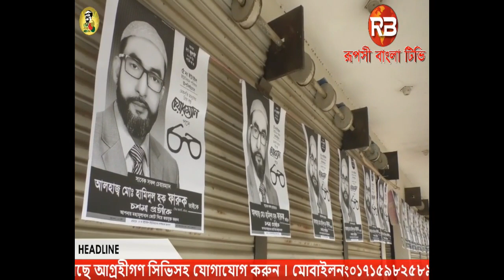জামালপুর সদর উপজেলার ৫ নং ইটাইল ইউনিয়ন পরিষদের উপ-নির্বাচন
জামালপুর সদর উপজেলার ৫ নং ইটাইল ইউনিয়ন পরিষদের উপ-নির্বাচন গিরে রূপসী বাংলা টেলিভিশনে একান্ত শাক্ষাতকারে বক্তব্য রাখেন, ইটাইল ইউনিয়নের সাবেক ইউপি চেয়ারম্যান, ময়মনসিংহ আনন্দ মহন কলেজ ছাত্র সংসদের সিনিয়র সদস্য, জেলা আওয়ামীলীগের সম্মানিত সদস্য ও জামালপুর সদর উপজেলা আওয়ামীলীগের সহ-সভাপতি, ৫নং ইটাইল ইউনিয়নের চেয়াম্যান পদ প্রার্থী, আলহাজ্ব মোহাম্মদ হামিদুল হক ফারুক। রূপসী বাংলা টেলিভিশনের জেলা প্রতিনিধি,
শরিফুল ইসলাম ঝোকনের পাঠানো তথ্য ও ভিডিও চিত্রে